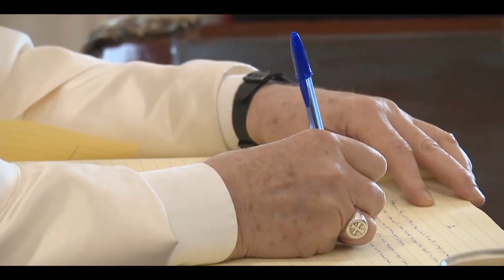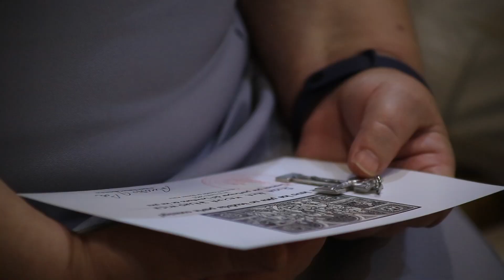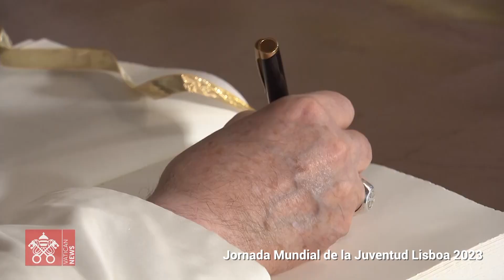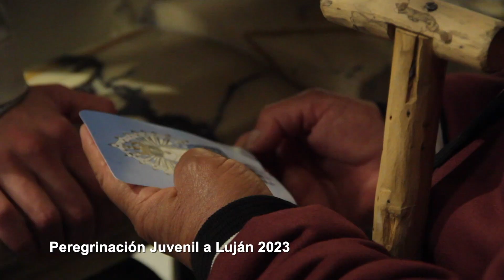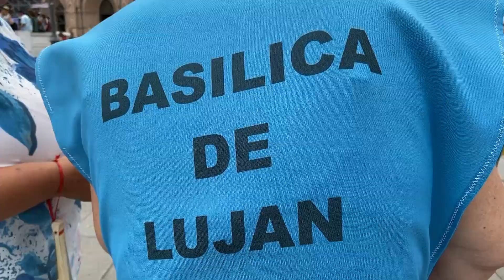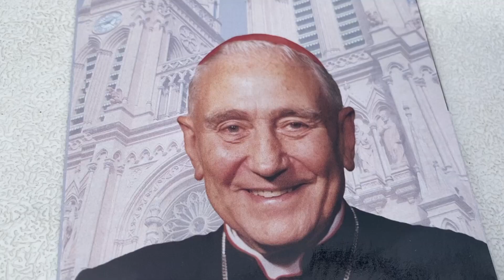Semanario Orbe 21 || E326 Lo mejor de 2023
00:00 10 años del pontificado del Papa Francisco
05:07 Celebración de Semana Santa 2023
10:52 Peregrinación y Celebración de Corpus Christi 2023
17:23 Asunción del Arzobispo de Bs As
21:54 28º Jornada Mundial de la Juventud, Lisboa 2023
24:14 49º Peregrinación Juvenil a Luján
30:00 Sínodo de la Sinodalidad
37:44 10 años de la Evangelii Gaudium
42:55 Beatificación del Card. Pironio
48:31 Fragmento de la entrevista con el arzobispo de buenos Mons. García Cuerva